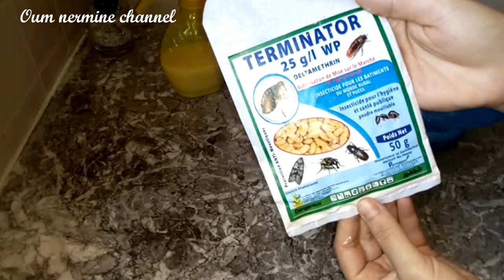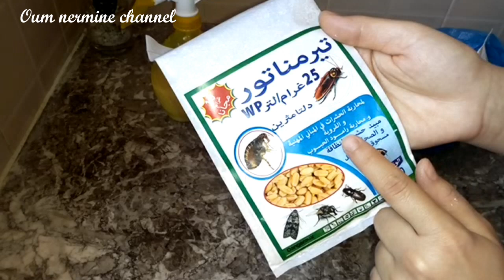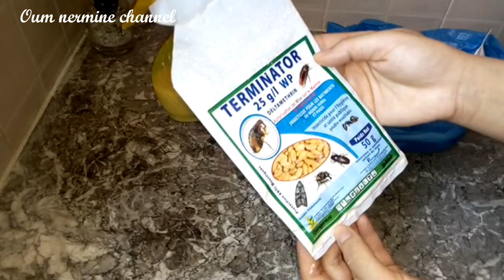رشة واحدة منه تقضي على الصراصير وحتى صراصير الجيران😁 لن يبقى أي صرصور حي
شاهدو أيضا 👇👇
حيل وأفكار منزلية ومطبخية

لا تنسوا الإشتراك في القناة و تفعيل الجرس ليصلكم جديد الڤيديوهات ولايك للڤيديو وشكراا 💖